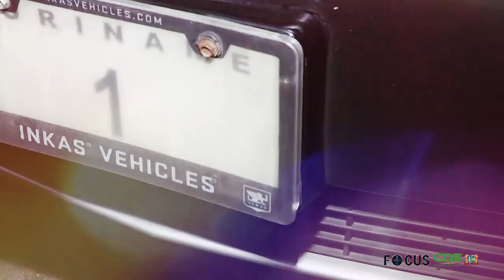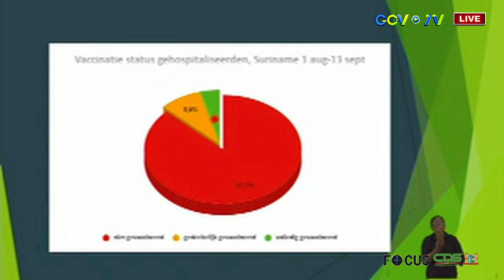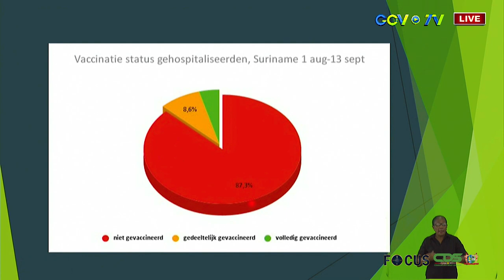FOCUS AFLEVERING 618, DD 17 SEPTEMBER 2021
In Focus aflevering 618 worden de volgende onderwerpen belicht :
-  President Santokhi: “We gaan niet alleen voor klassieke samenwerking met bevriende naties”
-  Zorgsector maakt moeilijke tijden door
- Gezamenlijke aanpak bij grens kwestie Suriname en Frans-Guyana
-  Medisch directeur Gopisingh wijst op belang vaccineren
- Help je lichaam vechten tegen Covid-19